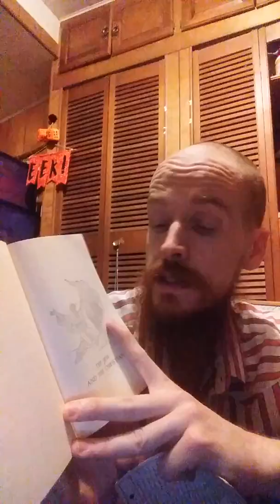From The Book of Leviticus in Selections From Judeo-Christian Scriptures in World Bible by ROB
Selections From Judeo-Christian Scriptures: The Old Testament: From The Book of Leviticus in The Jew and The Christian in The Viking Portable Library World Bible Edited by Robert O. Ballou from Viking Press goes into Various Laws.